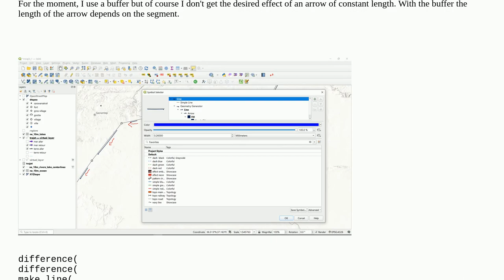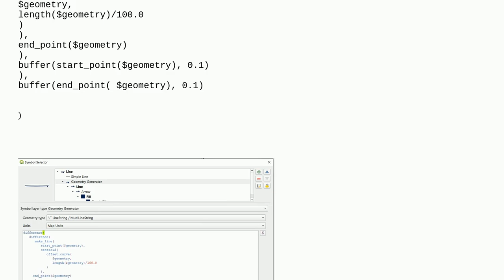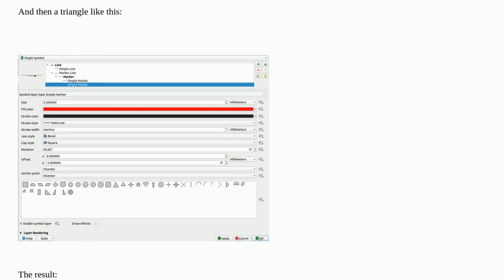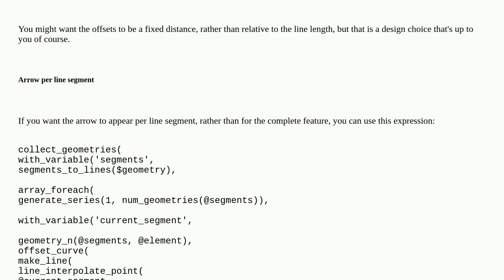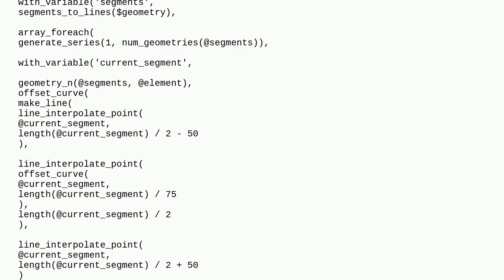QGIS how to combine a single line and a centered short and constant offset arrow line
A special thanks goes out to the community

  geometry-generator symbology qgis